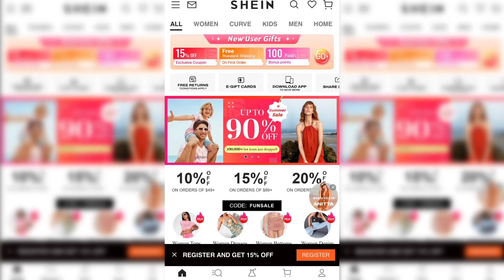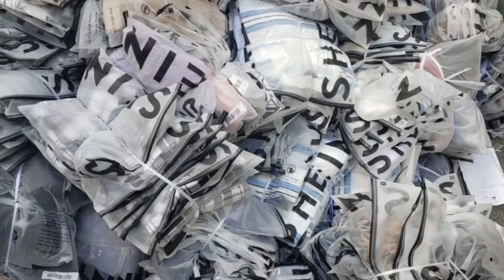Fast fashion: Exploitation in plain sight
In this video we go over how fast fashion companies not only exploit consumers and workers for maximum profit at the minimum cost but also how they hurt not just people but also the planet as a whole.